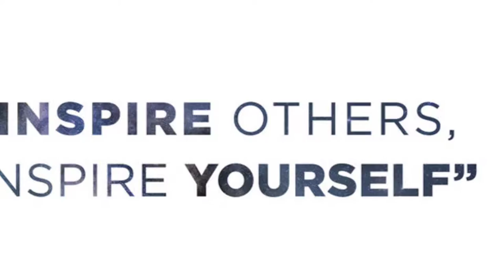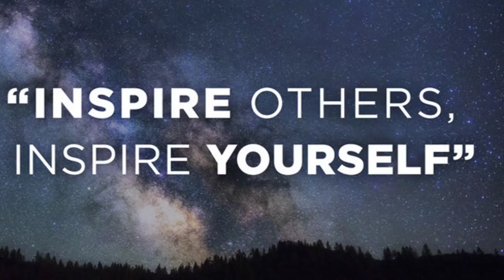Marblehead Lighthouse Vlog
What an extraordinary time shooting in Marblehead Ohio! Lake Erie Sunset did not disappoint, neither did the wildlife as I was attacked by a Goose 😁